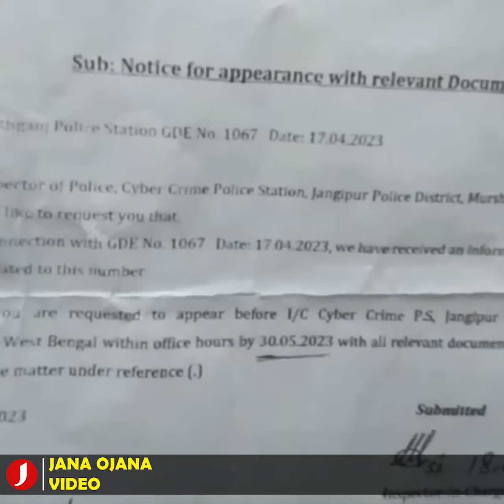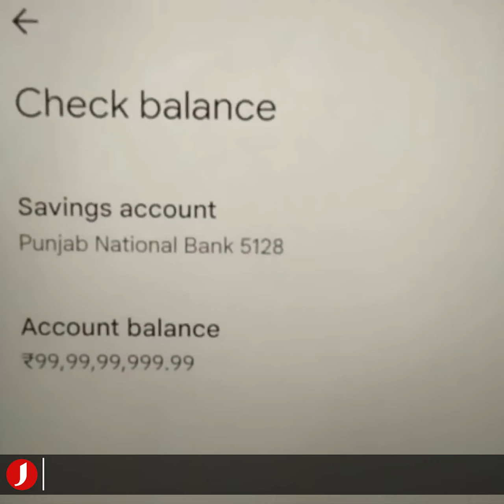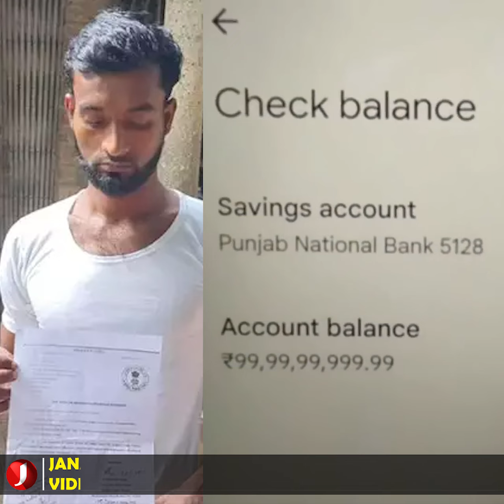দিনমজুরের একাউন্টে ঢুকলো ১০০ কোটি রুপি!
১০ হাজার, ১০ লাখ কিংবা ১০ কোটি নয়; এবার এক দিনমজুরের ব্যাংক একাউন্টে ভুল করে ঢুকে গেল ১০০ কোটি ভারতীয় রুপি! বাংলাদেশী অর্থমূল্যে যা প্রায় ১২৯ কোটি টাকা! এত অর্থ একসঙ্গে দেখে তার যেন জ্ঞান হারানোর মতো অবস্থা! চাঞ্চল্যকর এই ঘটনাটি ঘটেছে ভারতের উত্তর ২৪ পরগনার দেগঙ্গা থানার বাসুদেবপুর গ্রামে। বিশাল অঙ্কের এ অর্থ ঢুকেছে খেটে খাওয়া মানুষ নাসির উল্লাহ’র একাউন্টে।

ভারতীয় সংবাদমাধ্যমের তথ্য অনুযায়ী, গত সপ্তাহে দিনমজুর নাসির উল্লাহকে দেগঙ্গা থানা থেকে একটি নোটিশ দেওয়া হয়। সেখানে জানানো হয়, এক জেলা পুলিশের অধীনে রঘুনাথগঞ্জ থানায় নাসর উল্লাহ’র নামে একটি অভিযোগ দায়ের হয়েছে। তবে এক্ষেত্রে অভিযোগটি মূলত কি, তা নোটিসে লেখা নেই। জানা যায়, আগামী ৩০ মে তাকে সব কাগজপত্র নিয়ে থানায় দেখা করার কথা বলা হয়েছে।